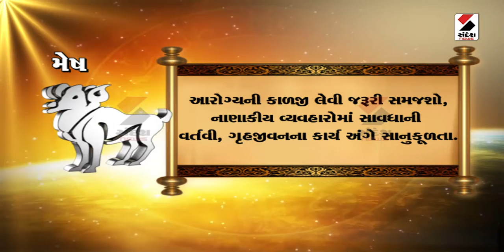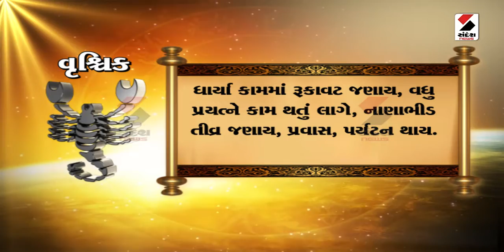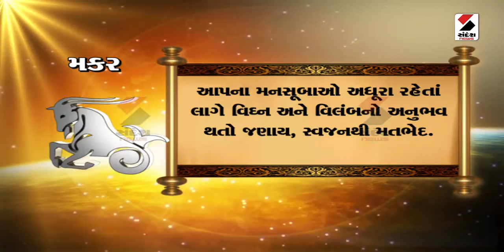આજનું રાશિફળ - 24-08-2022@BhaktiSandesh1